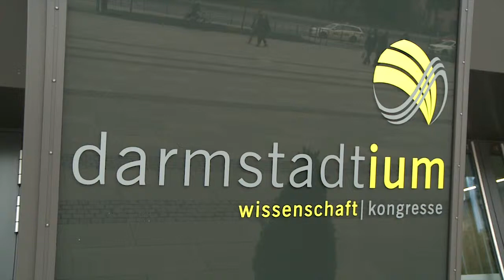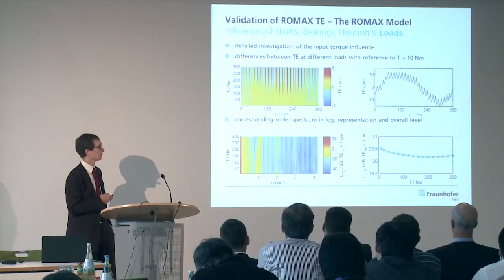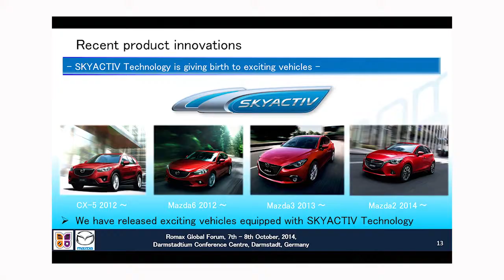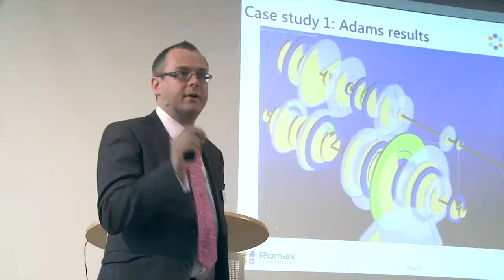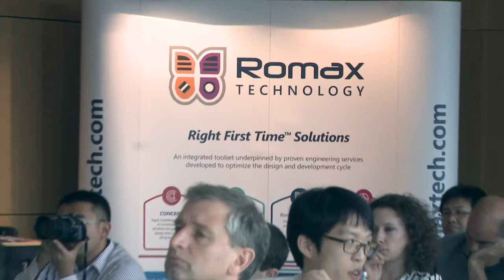Romax Global forum, Darmstadt, Germany - highlights video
The Romax Global Forum 2014, Germany, was a great success and was heralded the 'best yet' by many of those who attended. It offered peers an opportunity to discuss key themes of importance across the automotive, bearings, heavy industry, rail and wind energy sectors. The event also introduced additional programmes including training and a User Group meeting
Speakers from Honda, Mazda, Volkswagen, ESG, GETRAG FORD Transmissions, NTN Bearings, TU Darmstadt, DNV GL, Ansys, Timken, Castrol, the BGA and the Institute of Mechanical Engineers.